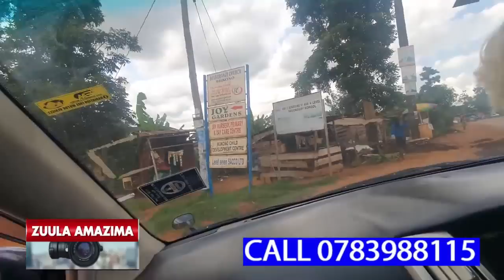WUNO MWANA MUWALA NAMPIJJA RASHIDAH EYASALIBWA MU GWANGA LYA SAUDIARABIA,ALIMUBULUMI OBUTAGAMBIKA